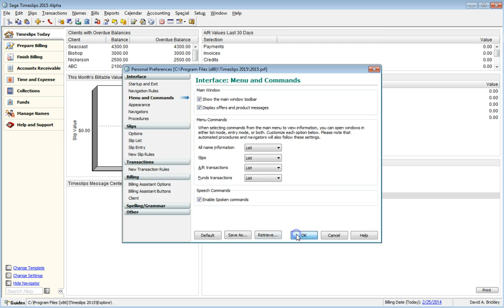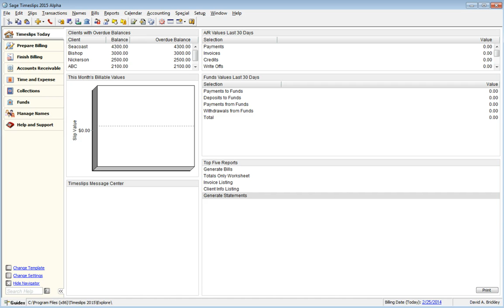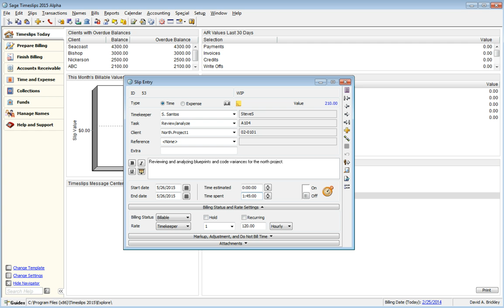Sage Timeslips 2015: Speech Recognition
Using Speech Recognition in Sage Timeslips